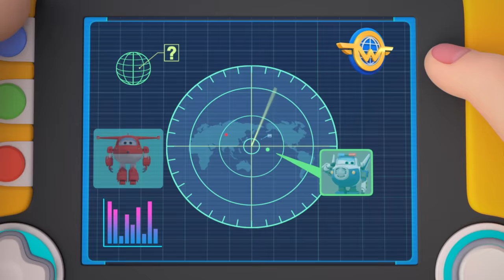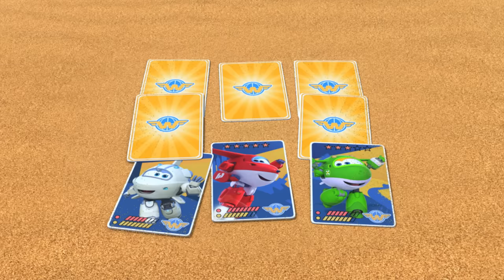Missing in Morocco | super wings season 3 | EP29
Meet our New season 3@@
Go Paul's Police Patrol!!

[SuperWings season 3]

Episode 29 : Missing in Morocco (Morocco)

While on his way to deliver a package to a boy named Omar, Jett gets stuck in quicksand in the Sahara desert. Worried that Jett is overdue, Omar contacts Sky, and Paul's Police Patrol is sent. With help and local knowledge from Omar (who wants to be a policeman when he grows up) the team finds and rescues Jett.